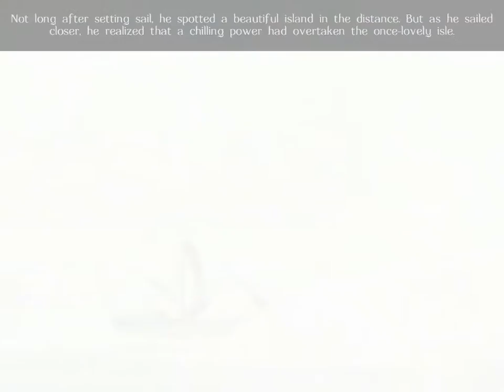Love Chronicles The Sword and The Rose intro